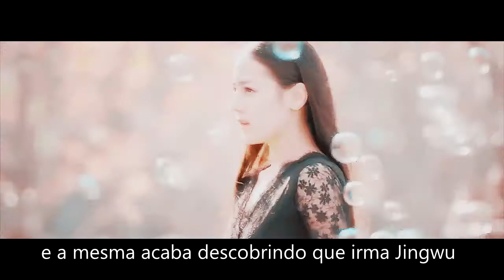traitor : the prince of tennis fanfiction